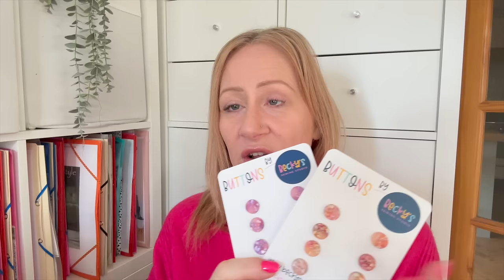Sewing for Pleasure Show - What did I Buy?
Ruan and I had a last minute visit to the sewing for pleasure show yesterday and had an amazing time meeting up with friends. I thought it might be fun for you to see what I bought

Links